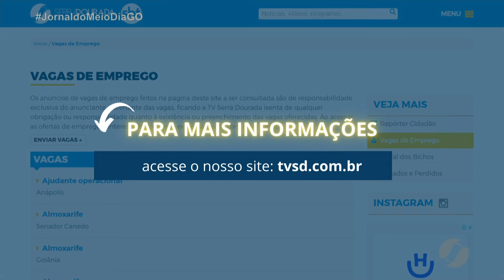JMD - Vagas de emprego